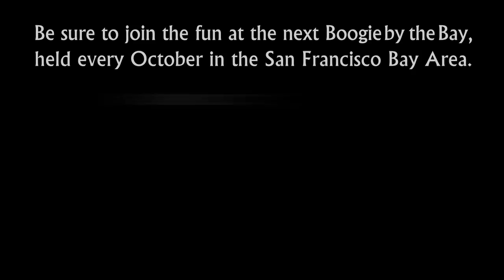Myles Munroe & Melissa Rutz - 4th Place - 2012 Boogie by the Bay (BbB) - WCS Champions Jack & Jill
Myles Munroe and Melissa Rutz take Fourth Place in the West Coast Swing Dance Champions Jack & Jill at the 2012 Boogie by the Bay (BbB), sponsored by the Next Generation Swing Dance Club of San Francisco. (...more)

Watch the entire 2012 competition playlist, including Champions Jack & Jill, Champions Strictly Swing, Classic and Showcase Divisions